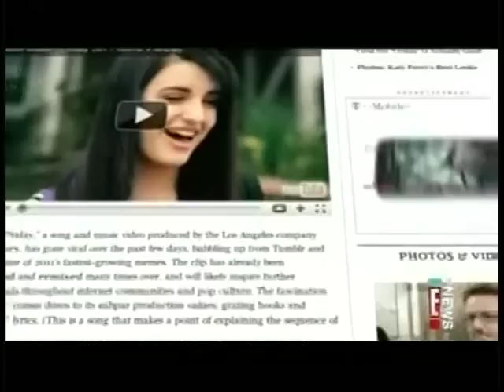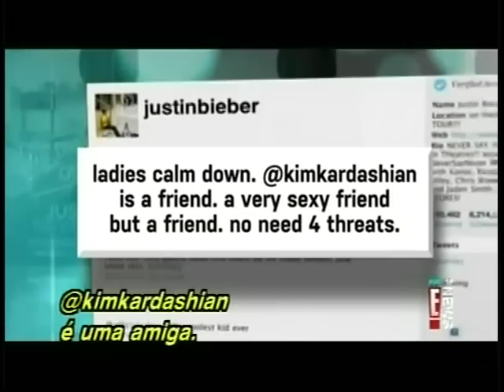Rebecca Black Talking About Friday and the Biebs